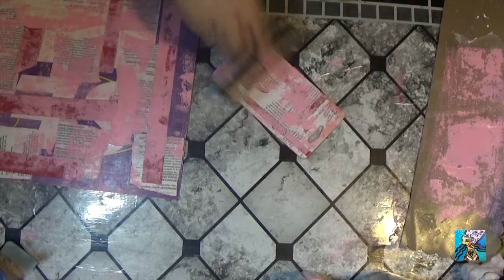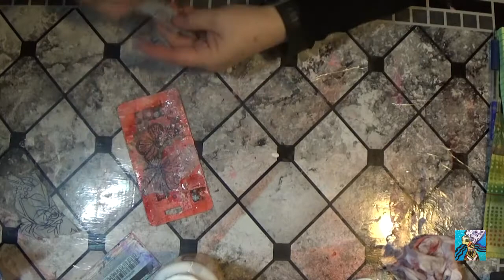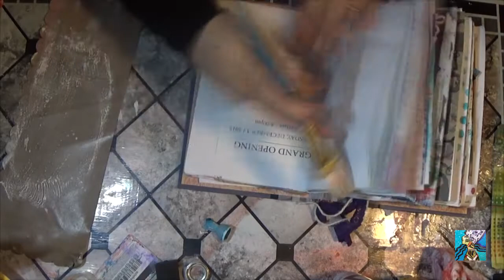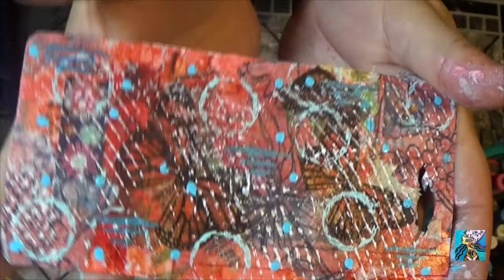My Mixed Media Mashup #47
This is my take on the Mix Media Mashup prompts from
Wednesday night  with Stacy Evans at Pink Poodle Crafts